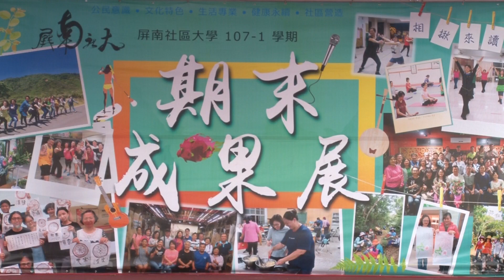01 [開場舞] 僑勇玄舞門舞蹈團 - 屏南社大107-1期末成果展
學習在地．在地學習—屏南社區大學107-1學期期末成果展
7月13日晚上18:00~21:00於恆春鎮城隍廟廣場

靜態攤位：
 花的對話~插花班 • 半島走讀恆遊趣 • 越印尼語學習班 • 半島解說班 • 發現半島之美 • 植物解說班 • 攝影班 • 植物染 • 女生女聲 • 燒畫 • 工筆生活水墨畫 • 水電檢修班 • 幸福野耕 • 從產地到餐桌的古早味 • 天然素材編編變 • 書法欣賞與應用 • 木工班 • 書法入門班 • 後灣社區

動態演出：
 台語之美 • 客家歌謠 • 日語班 • 恆春民謠月琴彈唱班 • 非洲鼓 • 烏克麗麗 • 唱出自在歌聲 • 古箏悠揚 • 卡拉ok蹦火花 • 拉丁有氧班 • 恆春玄舞門拉丁舞團 • MV熱舞 • 社區運動舞 • 體適能有氧運動班 • 越印尼語學習班 • 活力辣媽 • 永靖社區

音像紀錄／屏東縣瓊麻園城鄉文教發展協會、屏南社區大學